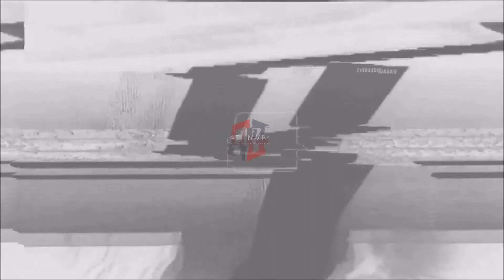PHILADELPHIA PHILLIES: Jeff Mathis ᴴᴰ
BREAKING NEWS || PHILADELPHIA PHILLIES || JEFF MATHIS HIGHLIGHTS
.194 BATTING AVERAGE
53 HOME RUNS
286 RUNS BATTED IN